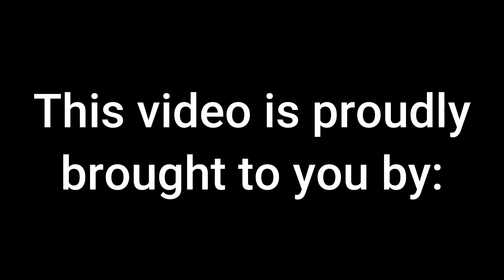Glencoe Volleyball Media Day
Average Joe's Sports Talk and Sparks Inc. proudly present the 2022 Etowah County Volleyball Media Day!!!